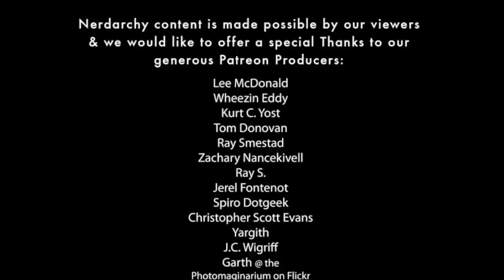Fast & Dirty Monsters: Star Dragon| How to Customize Creatures| GM Tips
Time to build another monster without starting from scratch. We go to our monster manual pg 114 were we find the adult gold dragon and we will be using that as our template. The way this monster came about is I wanted to use a dragon encounter for my D&D in Space campaign. Any old dragon just wouldn't do. It needed to be something that fit the theme of the adventure. So I was torn between space dragon and star dragon.